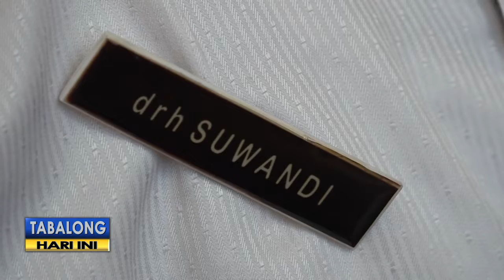Ini Tips Khusus Memilih Hewan Qurban